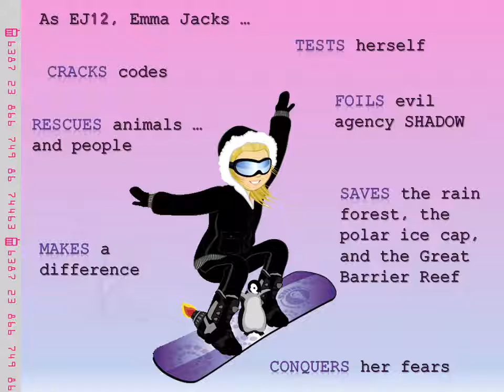EJ12 Girl Hero - Usborne Books & More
In the EJ12 Girl Hero Series, Special Agent EJ12 stops evil plans all over the world. EJ12 is Emma Jacks and she is anything but ordinary! She worries about mean girls, not having perfect hair, being popular and other issues that "tweens" and teenagers deal with today; saving the world is the easy part.